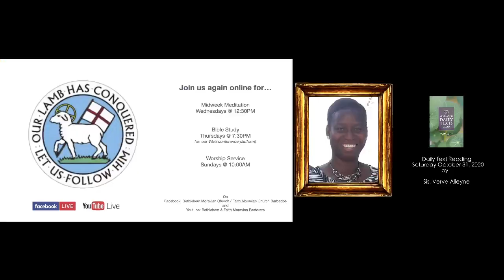Daily Text Reading: Saturday October 31, 2020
Today's reading from the Moravian Daily Text 2020 is done for us by Sis. Verve Alleyne.

Women's Fellowship Month - October 2020